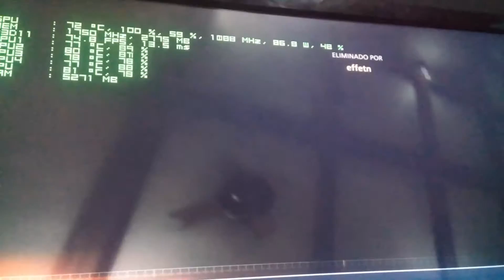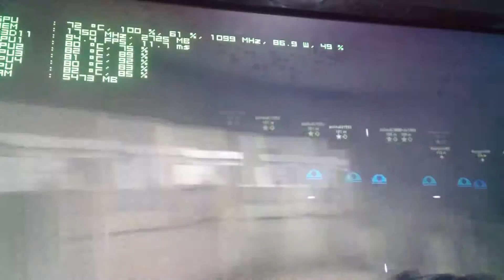RX 470 + i5 2310 Battlefield Hardline